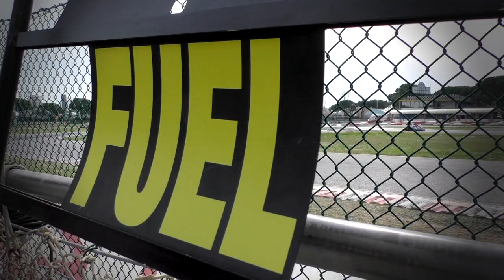Interview Modave Racing PPS - 24h Jesolo E.K.T. 2017